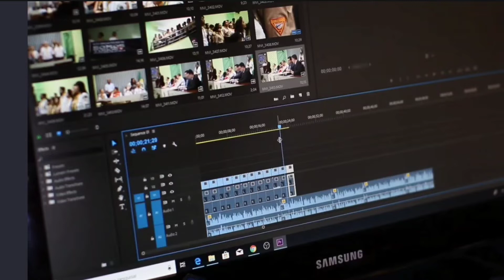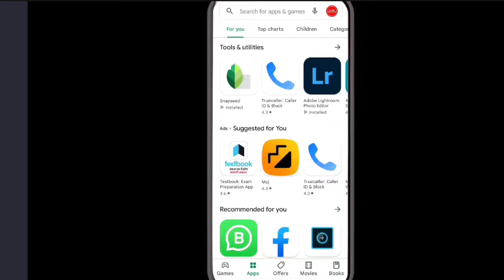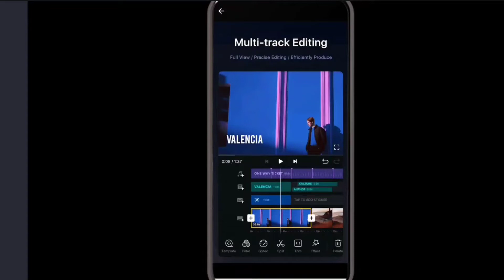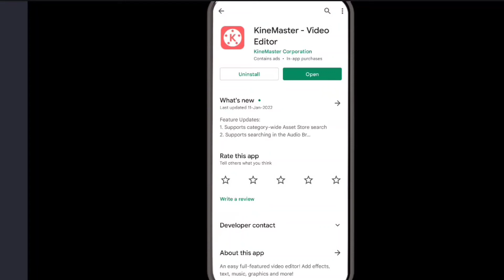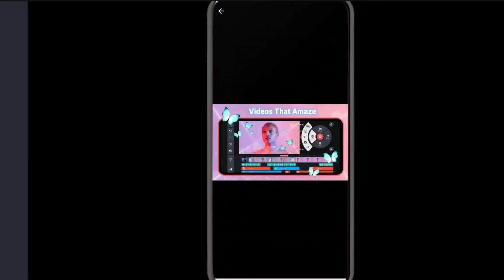Top 5 Video Editing Apps in mobile। Best Video Editing Application for mobile।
Hii.

▶▶▶ About this video:- is video mein main aap Logon ke liye ek Nahin do Nahin balki 5 application Lekar Aaya hun Jiski madad se aap aasani se video edit kar sakte hain to video ko and Tak watch kar lijiyega.

▶▶ OUR SOME OTHER PLAYLISTS LINKS:-  🔽🔽🔽✅

▶▶▶ My Gear Link :-

best video editor for andriod
How to use video editing app in youtubers
top 5 video editing app for youtube
top 5 video editing app for android
top 5 video editing app for android without watermark

❌❌❌❌❌🚫 Warning 🚫❌❌❌❌❌

▶▶▶ Plz Support Our YouTube Channel